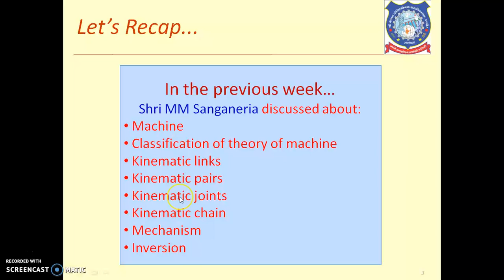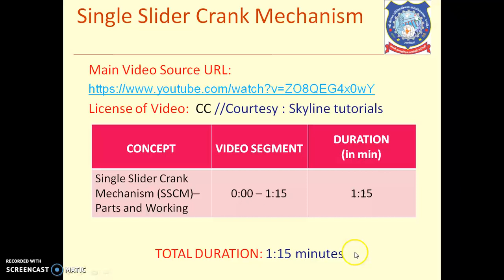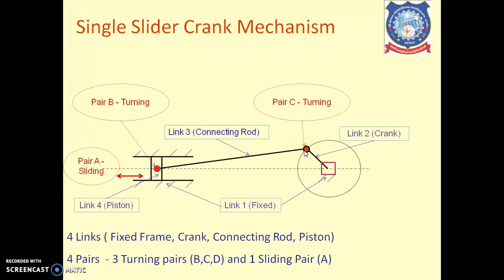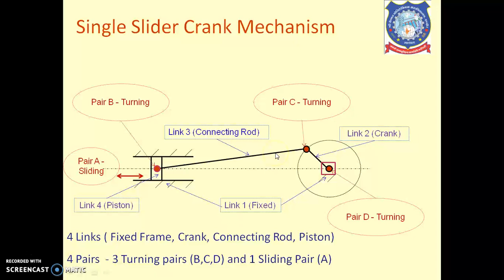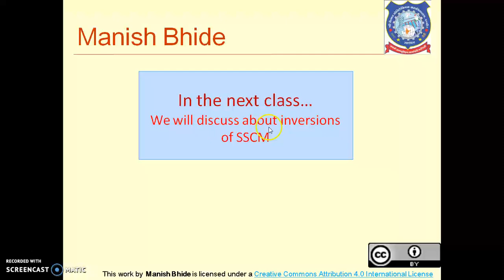About SSCM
This video explains construction, working and applications of Single sider crank mechanism.